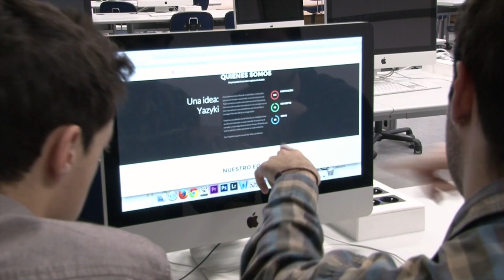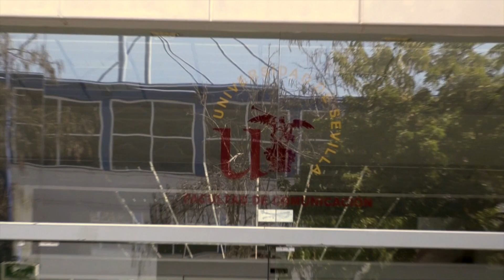Yazyki: Proyecto emprendedor de alumnos de FCom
Reportaje de los Servicios Informativos de la Facultad de Comunicación de la Universidad de Sevilla sobre Yazyki, un proyecto emprendedor puesto en marcha por alumnos de FCom, que ha sido distinguido en el XI Concurso de Ideas de Negocio de la Universidad de Sevilla. Yasyki disfruta de uno de los espacios gratuitos que FCom pone a disposición de los alumnos con proyectos emprendedores.